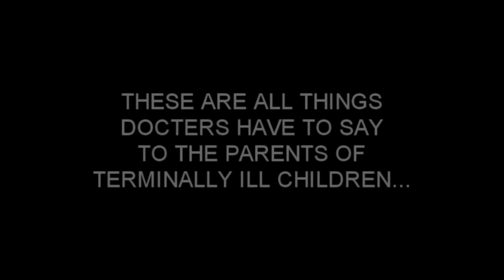Gaming For The Cure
Gaming for a cure is a foundation for gamers and beyond, each time you turn on your console you are playing for the cure for the ill and sickness, i wanna thank who ever repost this to your channel, spread the word lets give these kids a new life!